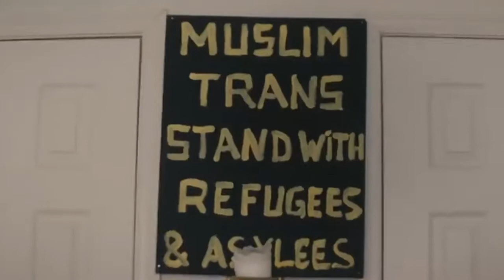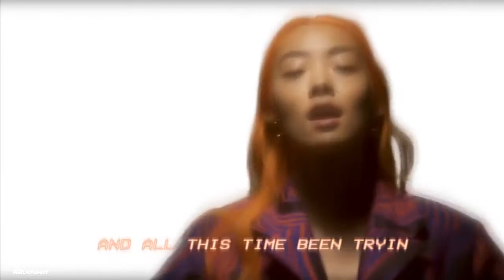Maia Song Contest 15: Recap of Semi Final 1